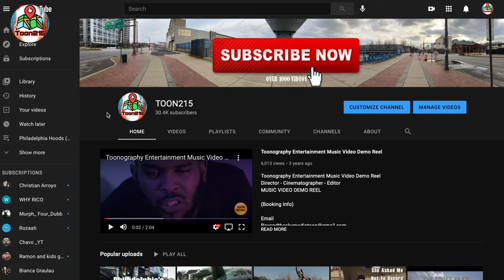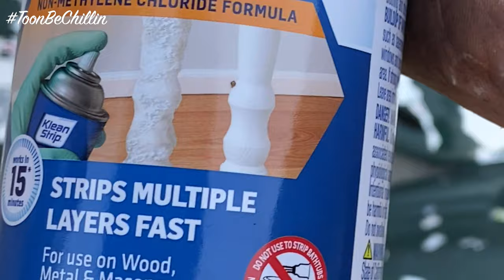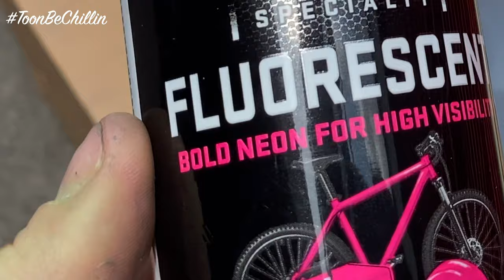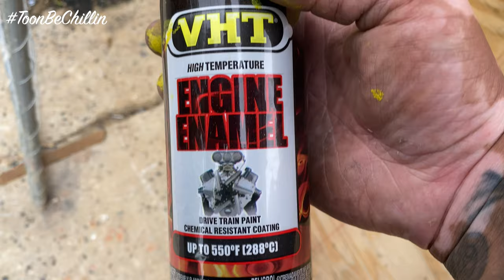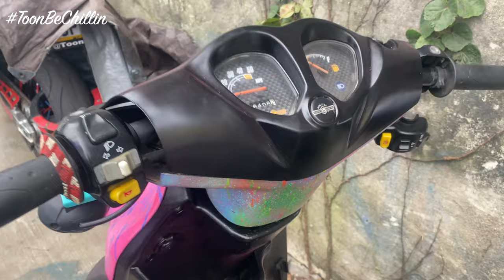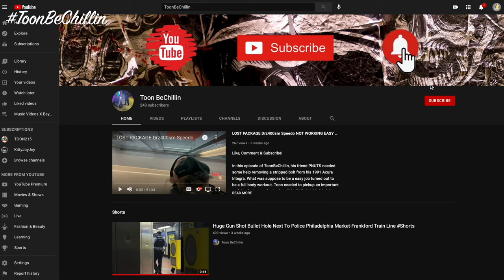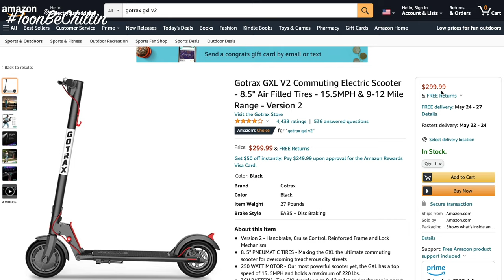Scooter RAINBOW MAKEOVER looks MINT | Restoring 2 Stroke Yamaha Zuma Lookalike!!!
Rebuilding and painting my 2014 Genuine Roughhouse 50 scooter! I have owned it since new and it was very faded and looked like crap. So I decided to go with a rainbow fluorescent theme. I think the end result looks a lot better.